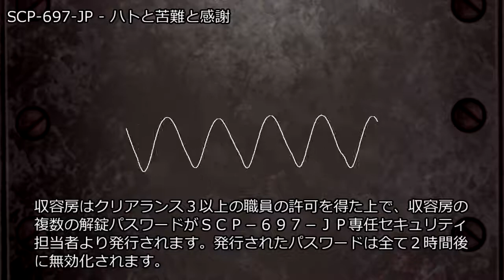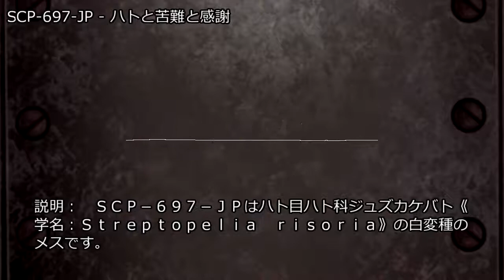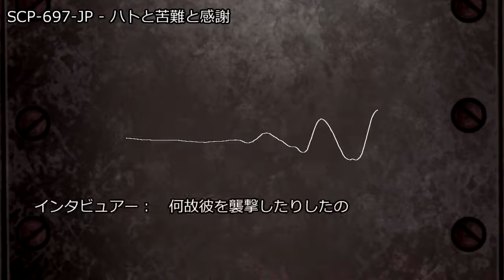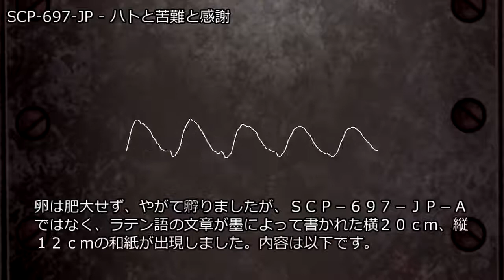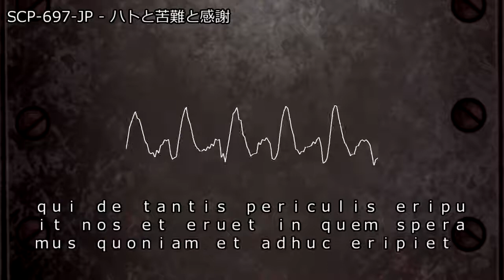SCP-697-JP - ハトと苦難と感謝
アイテム番号: SCP-697-JP
オブジェクトクラス: Safe
author:kankaratati